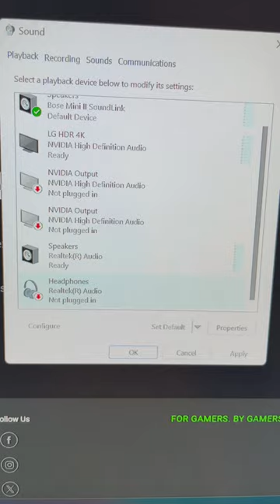Audio jack not detecting headphones when plugged in for razer laptop